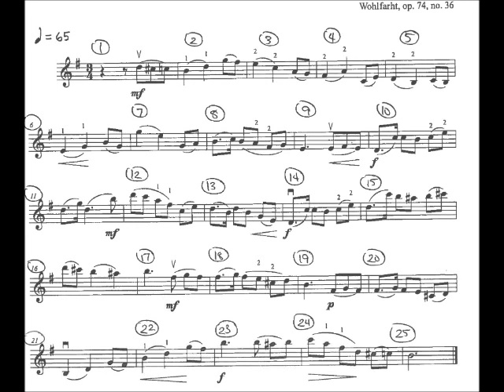Violin Wohlfarht #36 Test #4 Q=65